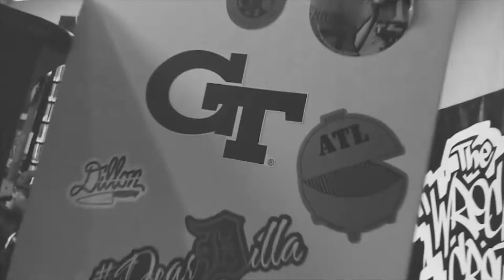RAPPORT-Freestyle on WREK Atlanta 91.1 FM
Rapport stops by for Bars and Bio with The Techniques Show, micxsic, and The Wrecking Crew All Stars.  Rapport discusses his victory at The Bar Exam, when he fell in love with Hip Hop, and lays down some dope bars live!

Check out rapportwiththereal.com for links and content
Shout out to Kamouflage who I forgot to mention (went off on a tangent) for producing the amazing Venom track!